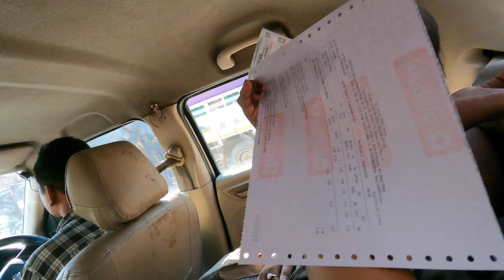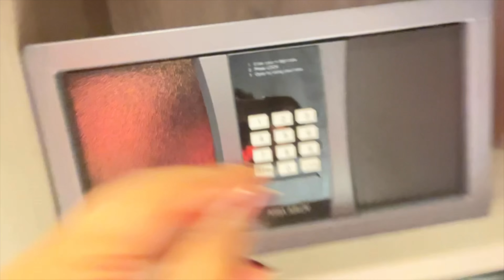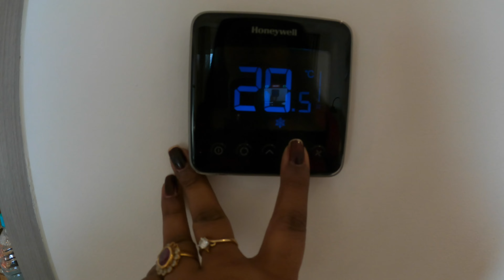Shifted to a new flat🏠 | short life update | kachre mai aa gaye 🤢 | Ria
🌸COPYRIGHT: Everything you see on my video was created by me  (RIA SARKAR/BongStyleBeauty)

📌Mujhse baat karni hai?? to aa jao

RIA
XOXO,...